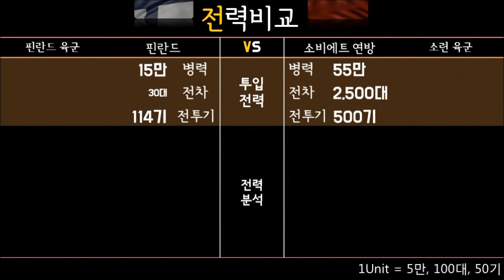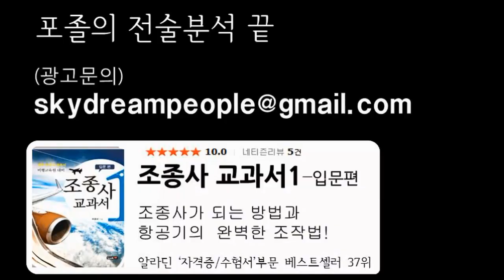핀란드vs소련 약소국이 강대국을 이긴 겨울전쟁(그때 그 사건)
그때 그 사건, 1939년 약소국 핀란드와 강대국 소련이 전면전을 벌인다!

과연 승자는 누가 될 것인가?

군사배치 및 공격, 방어 등을 진형을 그려 상세히 설명!

지금까지 그 어떤 프로그램도 이러한 전략전술을 자세히 다루지는 못했습니다.